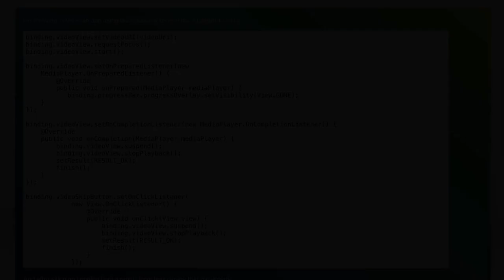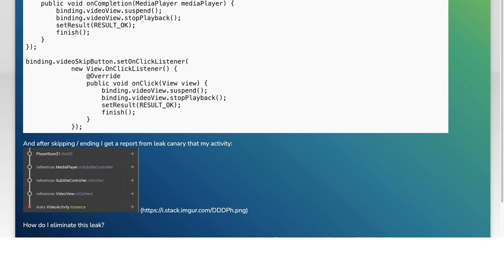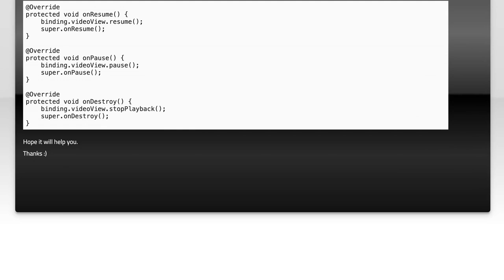How to Fix VideoView Memory Leaks in Android Activities: A Complete Guide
In this video, we dive into a common issue faced by Android developers: memory leaks in VideoView components within activities. As applications become more complex and media-rich, managing memory efficiently is crucial for maintaining performance and user experience. Join us as we explore practical solutions and best practices to identify, fix, and prevent memory leaks, ensuring your Android apps run smoothly and efficiently.

Today's Topic: How to Fix VideoView Memory Leaks in Android Activities: A Complete Guide

Related to